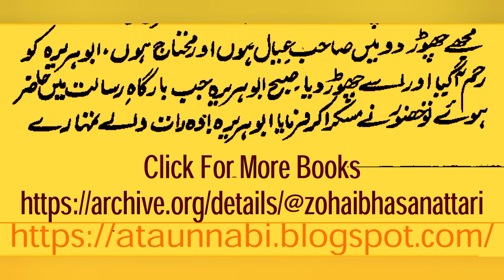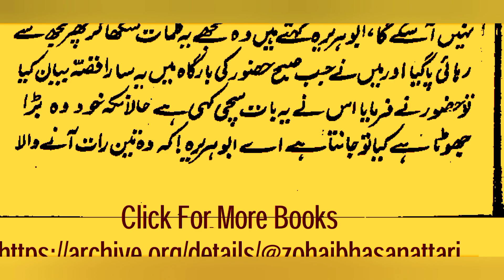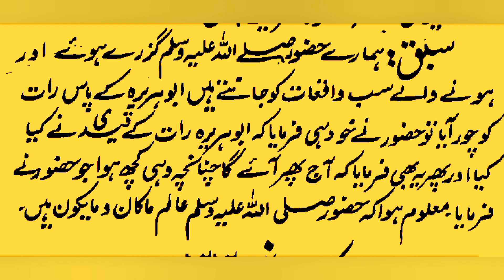قرآن کریم کی سب سے عظیم آیت کا وظیفہ // smdshahidhappylife viralvideos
قرآن کریم کی سب سے آیت کا وظیفہ // smdshahidhappylife viralvideos

تلاوت سورۃ الرحمٰن بمع ترجمہ کنزالعرفان
جنگلی ہرنی کی رسول اللّٰہ ﷺ کی بارگاہ میں فریاد
واقعہ جنتی اونٹنی کی خریدوفروخت کا
تفسیر قرآن کے درجات کتنے ہیں؟ تفسیر اور تاویل کی تعریف؟
beautiful ❤️ Quran recitation with Urdu translation
سورۃ البقرہ آیت نمبر {130تا145} تلاوت و ترجمہ کنزالعرفان
سورۃ البقرہ آیت نمبر (102+120) تلاوت و ترجمہ کنزالعرفان//

تلاوت قرآن پاک سورۃ البقرہ آیت نمبر ( 102تا140)

beautiful Telawat Quran pak Surat ul baqarah Ayat(61-82)
بہت ہی خوبصورت تلاوت قرآن کریم //
تلاوت و ترجمہ || سورۃ البقرہ آیت نمبر (83-101) //
تلاوت و ترجمہ کنزالعرفان سورۃ البقرہ آیت {40-60} //
قرآن کریم کی سورتوں اور آیتوں کی ترتیب

تلاوت سورۃ الفاتحہ۔ سورۃ البقرہ آیت (1_25)

حدیث نبوی ﷺ۔ وضو جلد بازی میں کرنے والے //

ایک قافلہ جو صحرا میں موت کے منہ میں تھا کہ اچانک معجزہ ہوگیا //

{معجزہ}رسول اللّٰہ ﷺ کی زمین پر حکومت //

درخت زمین کو چیرتا ہوا حضور ﷺ کی بارگاہ میں حاضر ہو گیا //

معجزہ مصطفیٰ ﷺ || واقعہ دیوانے 🐫 اونٹ کا

رسول اللّٰہ ﷺ نے فرمایا کعبہ شریف کا دروازہ کھولو لیکن اس نے انکار کر دیا